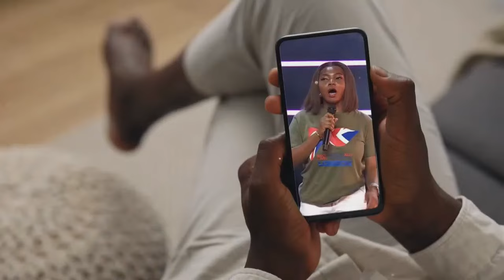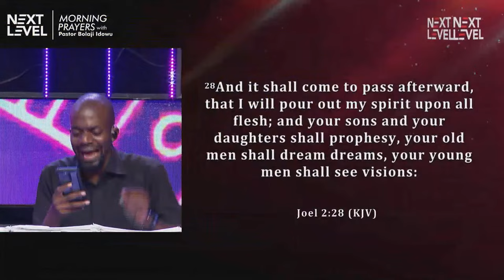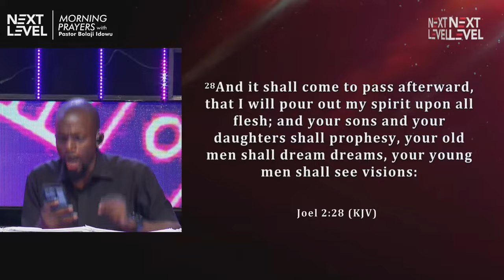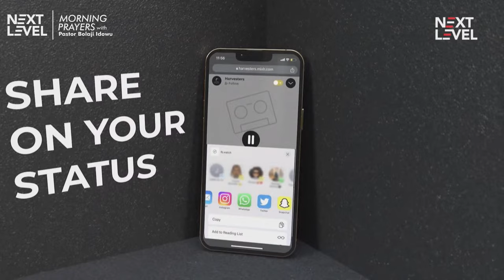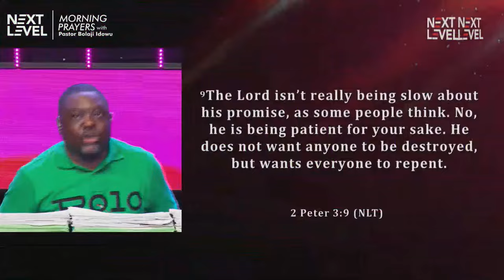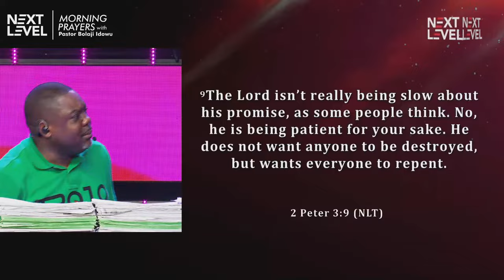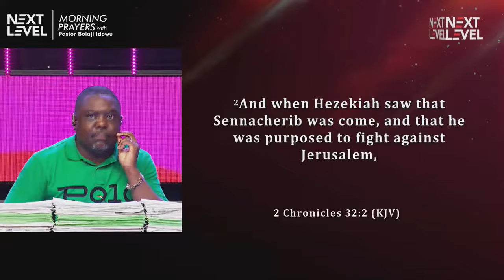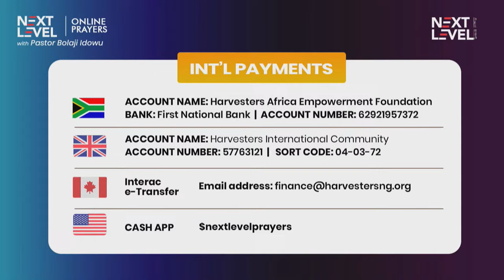Prayers For Divine Interventions, Speed And Cancellation of Delays || March 27th 2024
We pray every weekday at 6.30am (GMT+1) and have seen the mighty hand of God at work. Expecting a miracle in your finance, business approvals, careers or believing God for a child? God has an answer for you. Grace, Grace, Grace. This is Our Story.
Pastor Bolaji Idowu leads the prayers inspired by the Holy Spirit and these are prayers that have been used to achieve breakthrough testimonies.

UK Residents: Harvesters International Community
Business Account No: 57763121
Sort Code : 040372

Canadian Residents:
Interac e-transfer

Direct Deposit
Account name: Harvesters International Christian Centre
Bank: TD Bank
Transit number: 30582
Inst number: 004
Account number: 5031634

South African Residents:
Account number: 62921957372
Name of Account: Harvesters Africa Empowerment Foundation.
Bank: First National Bank.